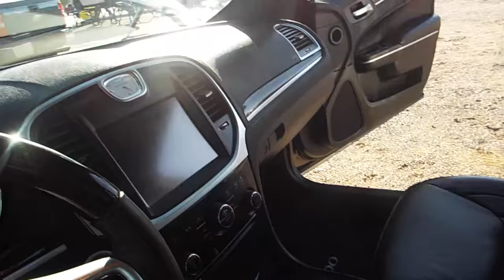2014 Chrysler 300 C At Priced Right Auto Sales In Phoenix,AZ Good Credit Bad Credit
**RIGHT ON THE CORNER, RIGHT ON THE PRICE !! **
**PRICED RIGHT AUTO SALES** 20TH AVE & DEER VALLEY RD**

Good Credit Auto Loans LOW 2.99% APR With Approved Credit

Stock# 352

2020 W Deer Valley Rd

Hours of Operation:
Saturday 9am-5pm